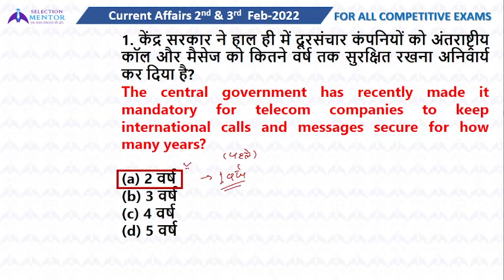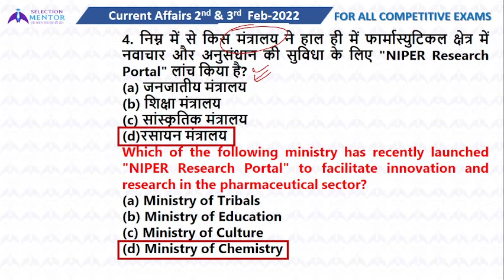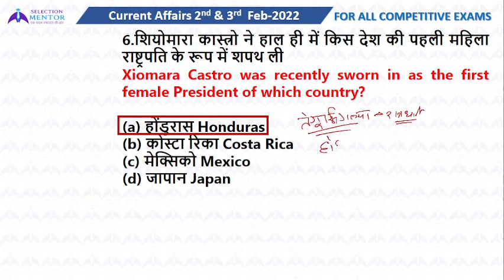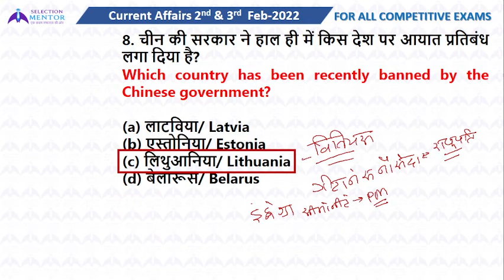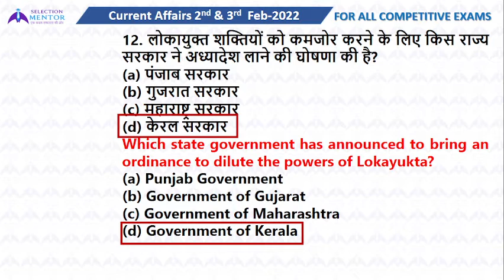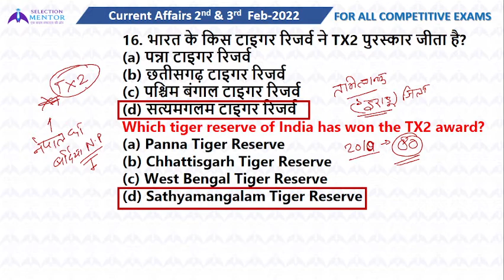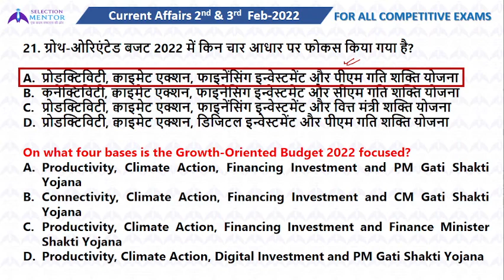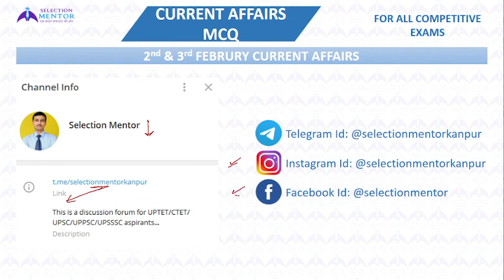02nd & 03rd February | Current Affairs 2022 | Current Affairs Today | Current Affairs by CA Mentor